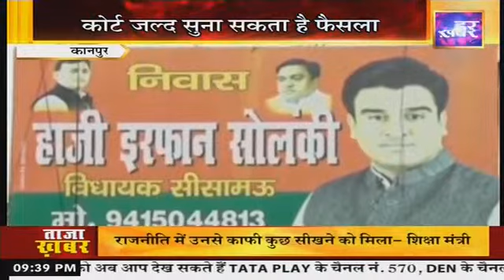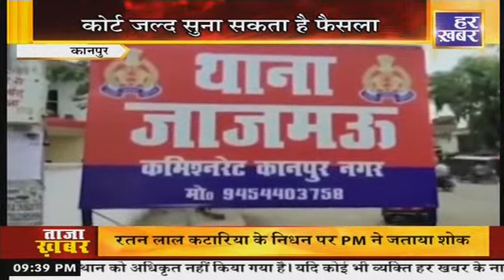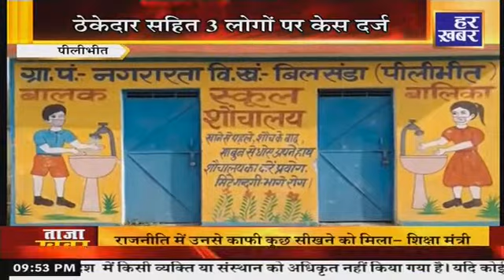अपना उत्तर प्रदेश | 9:30 PM, 18 May || Uttar Pradesh Latest News In Hindi | Har Khabar